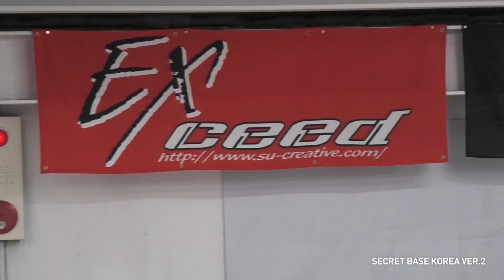Secret Base Korea Ver.2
2022.4.1. Secret Base Korea real drift circuit will reopen in a new location!
This video is a driving test of the new course.
The chassis used for the test drive was Usukani NGE & Yokomo YD-2Z
and tires is DS Racing Competition Series3 LF-4.